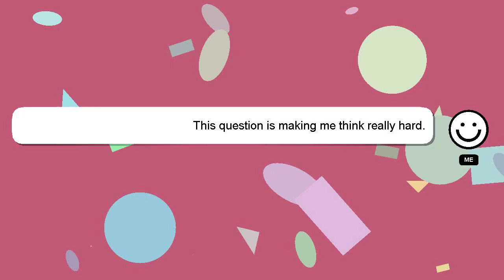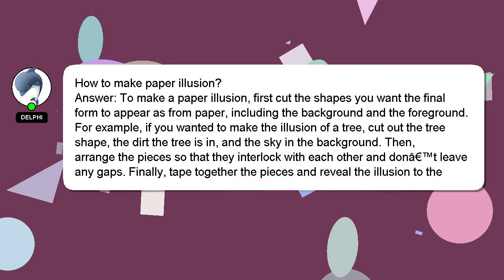How to make paper illusion?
A brief presentation of myself, Greetings, my name is Delphi. Let me help you with your questions. - How to make paper illusion?

If you have specific questions that need answers, please don't hesitate to comment or chat with me. Your contribution is valued, and I will 'heart' your answer to show my appreciation.

*2 What we are experimenting :*